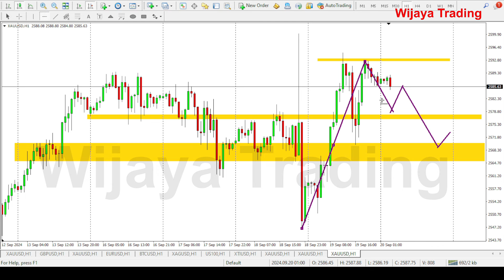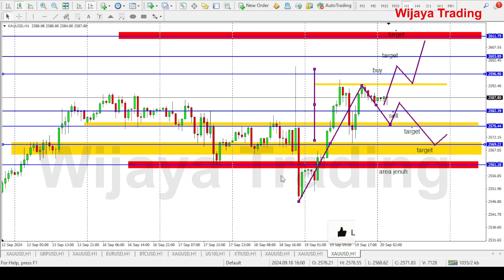Analisa XAU-USD hari ini Jum'at 20 Sept '24 II Signal Lemah Bearish Bisa Gagal Jika Break Level ini.